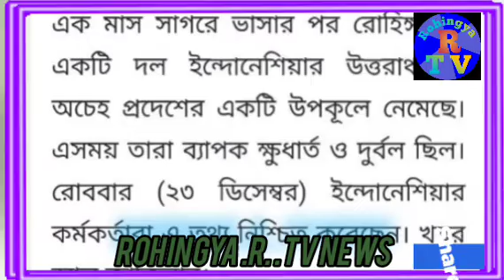ROHINGYA .R. Tv News. 26/12/2022/